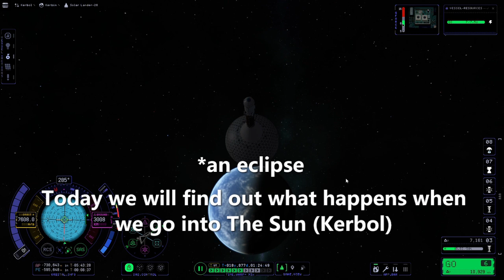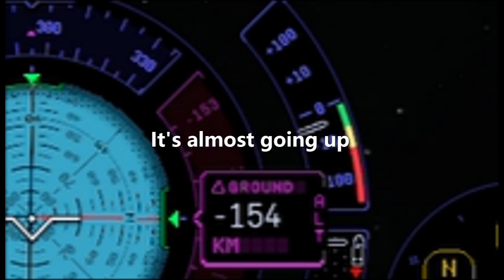I WENT INSIDE THE SUN AND CAME BACK - Kerbal Space Program 2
Today I had one of the craziest experiences in any KSP game, I went INSIDE the sun and came back out to land back home on Kerbin, I know right, In reality this probe would be gone.